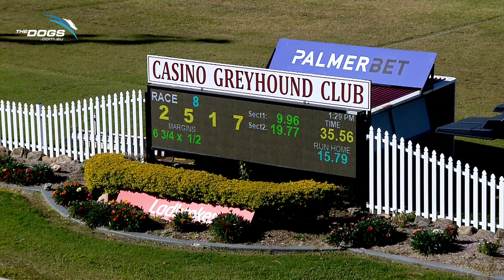Respectability wins at Casino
Too classy!

Respectability, fresh off his Grafton Stayers Cup victory, went to Casino today - and duly won, clocking 35.56 for the  620m journey.